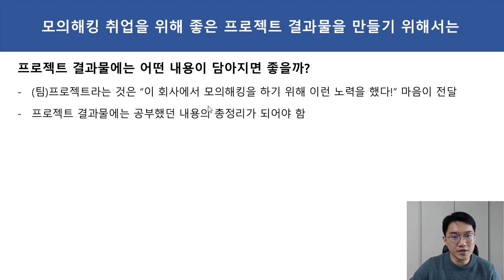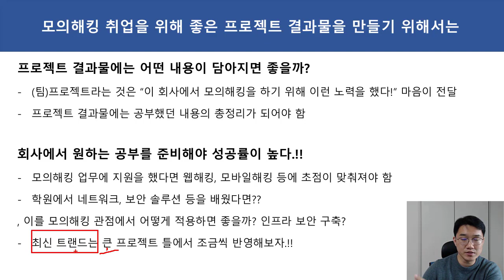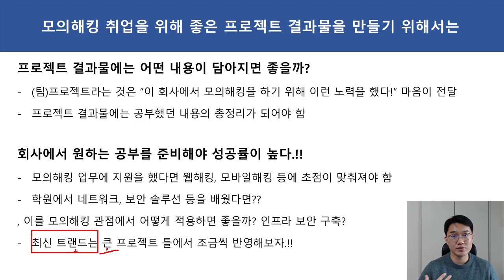모의해킹 취업을 위해 좋은 프로젝트 결과물을 만들기 위해서는?!!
보안프로젝트 ) 에서 제공하는 IT 강의입니다. 이번 강의 주제는 " 모의해킹 취업을 위해 좋은 프로젝트 결과물을 만들기 위해서는" 입니다.

ESXi 가상 인프라 구축과 보안 솔루션을 활용한 이상징후 탐지 모니터링